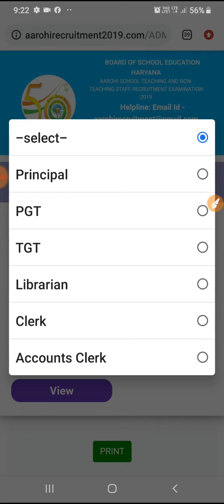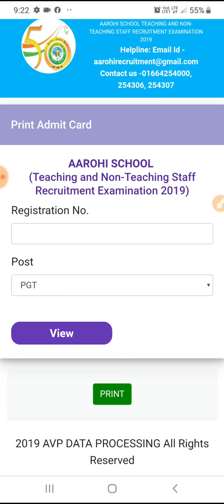खुशखबरी आरोही मॉडल स्कूल के admit card आ गए, ऐसे करे aarohi school के admit card download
.🔥TEACHING APTITUDE🔥.

🔥For Unacademyplussubscription Code:MISSIONDSSSB to get 10% extra discount

📚PSTET के पुराने पेपर यहां से डाउनलोड करें:
DOWNLOAD ALL PSTET PREVIOUS YEAR PAPER HERE: